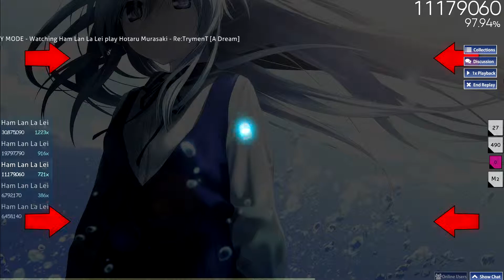Re:TrymenT by Hotaru Murasaki [A Dream] 97.52% S